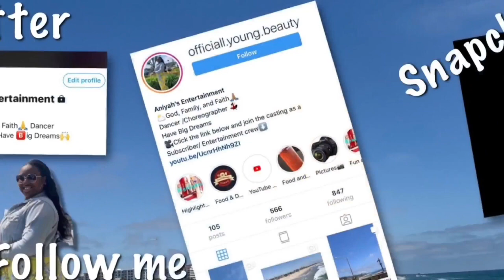It's Day 1 of Vlogmas!!!!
It's Vlogmas Day 1! Much love to you all!

Her Instagram: @Kicks_and_cali